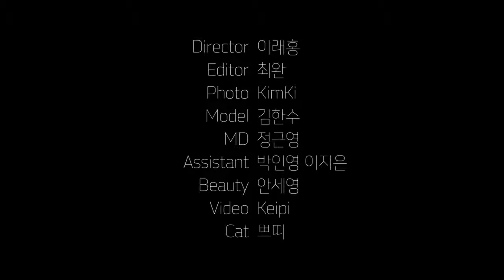2014년 12월 화보 메이킹영상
Director 이래홍
Editor 최완
Photo Kimki
 Model 김한수
Assistant 박인영 이지은